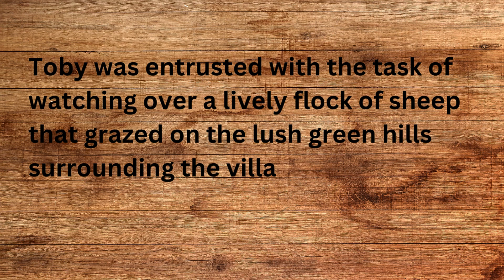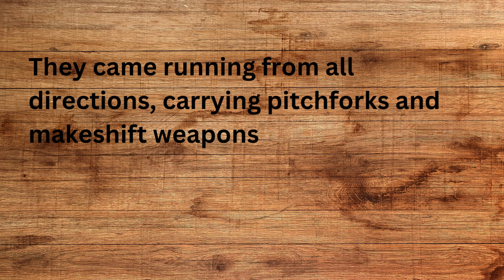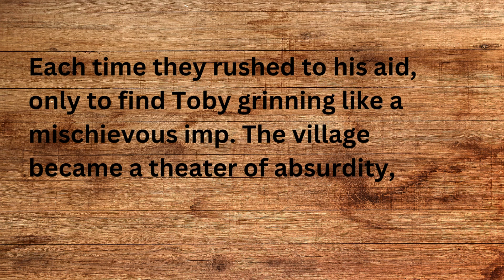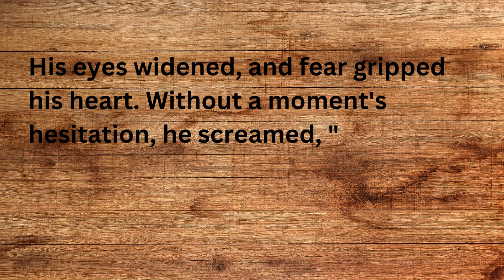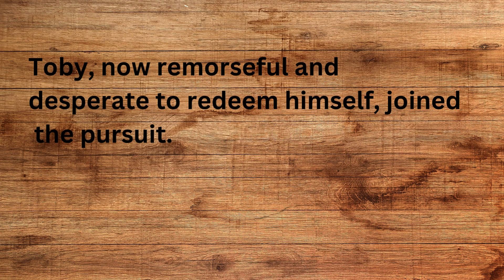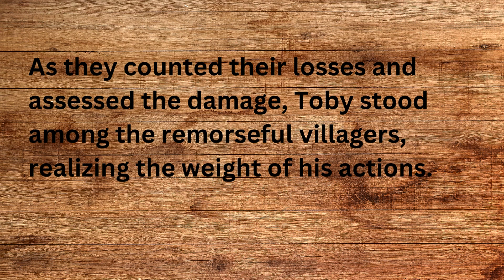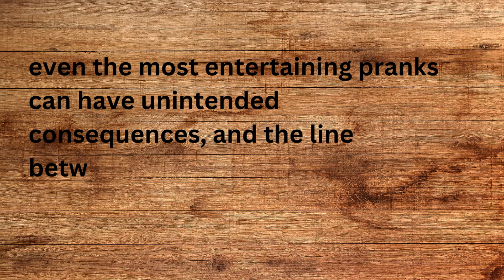Learn English through story "The Prankster Shepherd's Wolfish Wake-up"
Let's explore new worlds, discover life lessons, and foster a love for the English language together.

Prankster Shepherd
Wolf Cries
Meadowshire Village
Misadventures of Toby
Humorous Shepherd Story
Action and Comedy Tale
Lessons Learned from Deception
Village Drama Unfolds
Unexpected Consequences
Shepherd Boy Pranks Wolf
learn english through story,
english story,
learn english,
4k story in english,
english stories,
english audiobook,
learning english,
learn english through stories,
english listening,
lets english,
english stories,
english story,
story in english,
learn english,
4k story in english,
stories,
english audiobook,
english fairy tales stories,
learning english,
english listening,
bedtime stories,
english,
english stories,
english story,
stories,
learn english,
english story story in english,
4k story in english,
english fairy tales,
bedtime stories,
learn english,
speak english,
english lesson,
english,
learning english,
english conversation,
english speaking practice,
english vocabulary
rich dad,
poor dad rich dad,how to get rich,